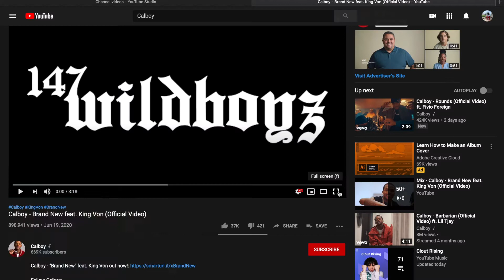CALBOY- BRAND NEW feat. King Von (Official Video) REACTION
They slid this one, no cap. Let me know if you guys liked the song.